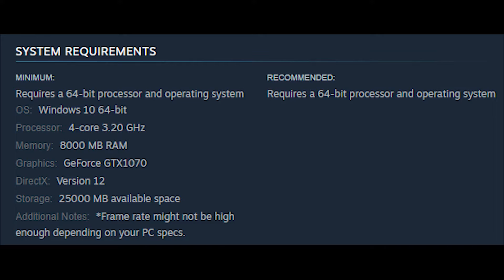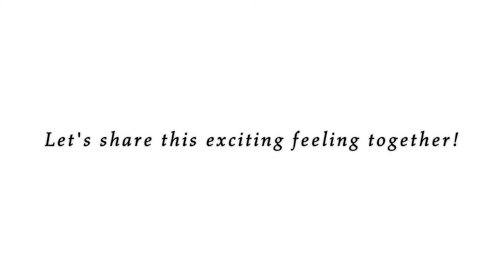The Market of Light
A short game and tech demo created with Unreal Engine 5. The player is a small firefly that collects orbs of light scattered around the market. Experience a meticulously rendered world from a micro view point!